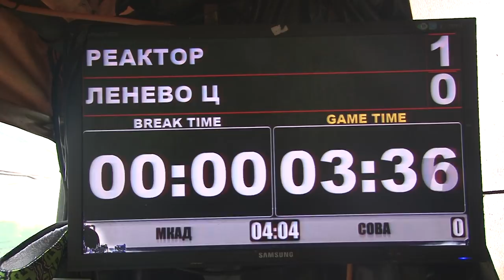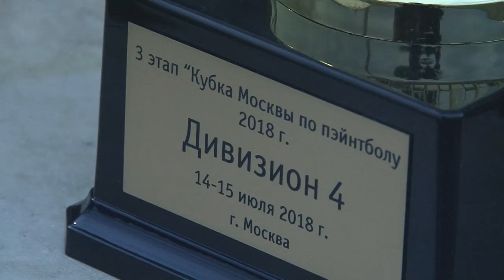Пейнтбол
Каких результатов добился саровский пейнтбольный клуб "Реактор" на третьем этапе Кубка Москвы?